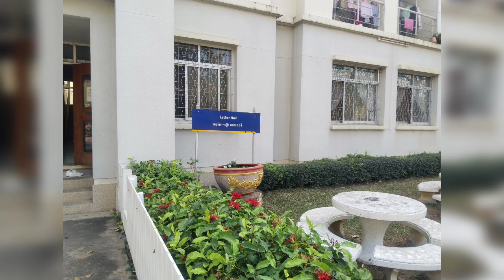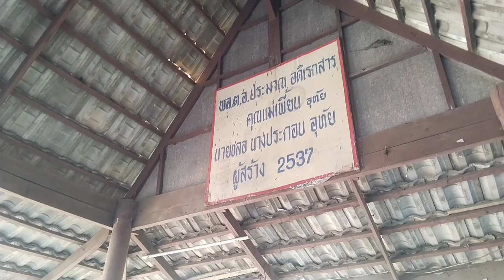Asia Pacific International University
Asia Pacific International University is a private Christian institution located in the lush landscapes of Saraburi Province, Thailand. Established in 1947, initially in Singapore, it relocated to Thailand in 1983, continuing its mission to provide holistic education. Offering a range of undergraduate and graduate programs across business, technology, education, theology, and health sciences, Asia Pacific International University attracts students from across the globe. Its diverse community fosters a rich cultural exchange, while its commitment to service and leadership prepares students to make meaningful contributions to society.